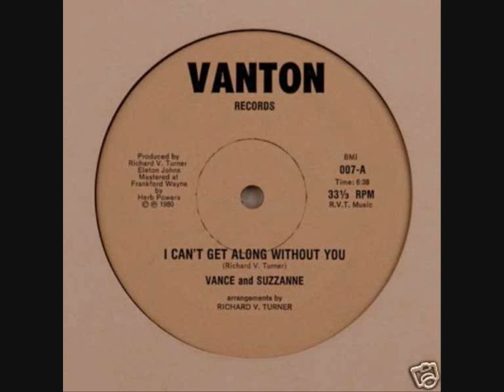Vance & Suzzanne - I Can't Get Along Without You